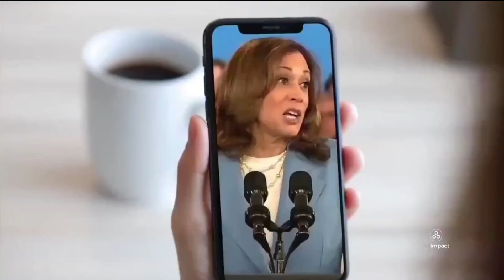Tim Walz gets Called out by host for repeatedly Lying.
Tim Walz gets called out on air for repeatedly Lying.